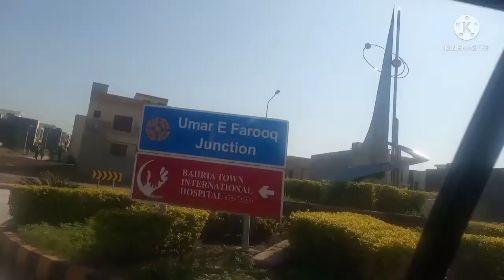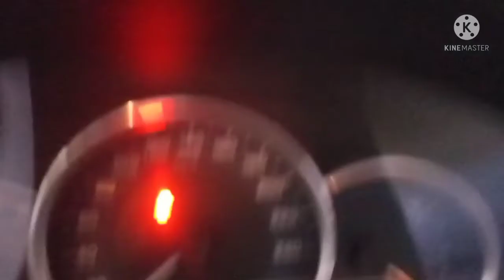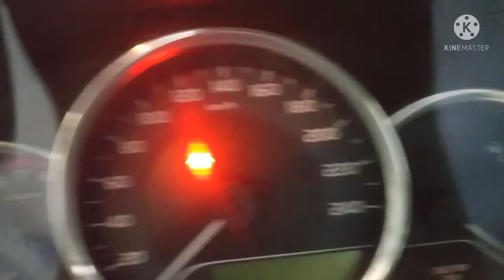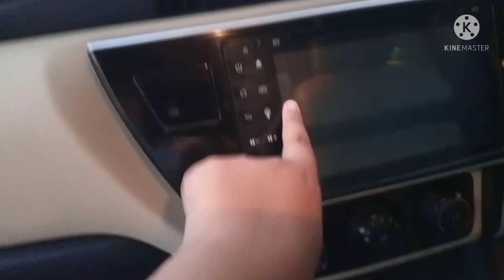tayyab ka hat 🖐️saad ke gari ma aya gaya 😪 All czn